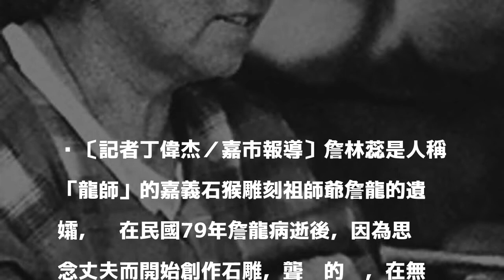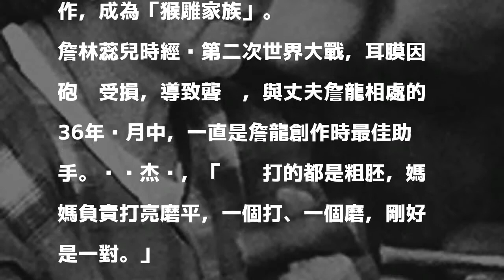石雕家詹林蕊過世 蔡英文也有收藏作品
〔記者丁偉杰／嘉市報導〕詹林蕊是人稱「龍師」的嘉義石猴雕刻祖師爺詹龍的遺孀，她在民國79年詹龍病逝後，因為思念丈夫而開始創作石雕，聾啞的她，在無聲世界裡努力創作，無師自通，用手工打造猴雕天地，作品為半淺雕風格，樸拙帶點抽象，讓人感受生命的力量，總統蔡英文也收藏詹林蕊一件20多年的作品放在官邸；詹林蕊昨（3）日過世，享壽87歲，讓人緬懷她追尋藝術的堅毅及對嘉義石雕藝術的貢獻。